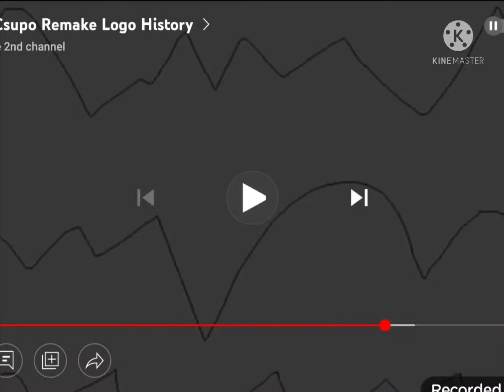Klasky Csupo (1998-2008) Logo Remake RR GG